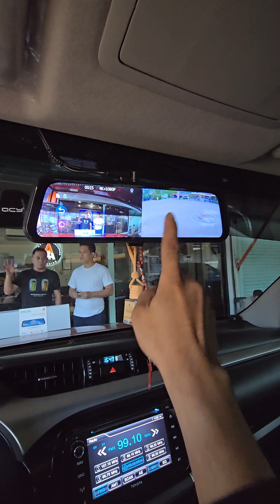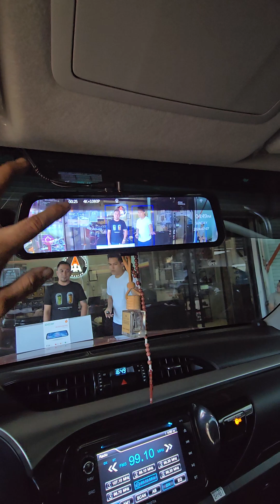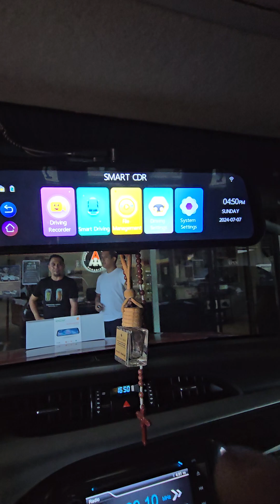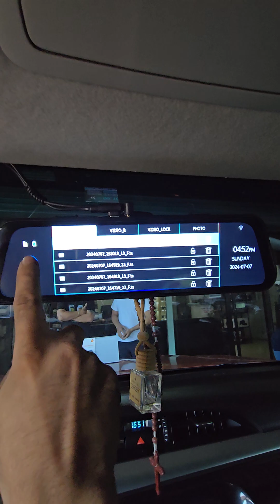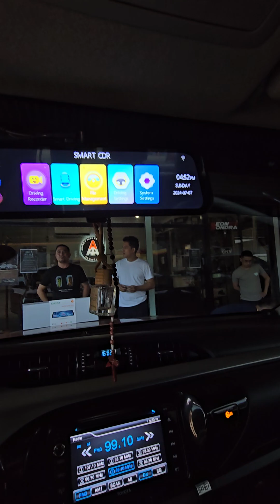QCY's F24 4K + 1080P Dashcam 9.66 Inches Fullscreen on Toyota Hilux 💯👌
Thank you, po Boss, John, for choosing Andre's Auto Accessories - Keon Sondra Pagadian 👈

✅️ADAS +  BSD & LCA Sensors
✅️Night Vision (Super linaw)
✅FREE 32gb memory card (1st 10 clients)
✅Heavy Duty Adaptor Charger Power Supply
✅Reverse Camera (Activated)
✅️Parking Assist (Reverse)

📍Shop Location

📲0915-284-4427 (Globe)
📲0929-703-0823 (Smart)